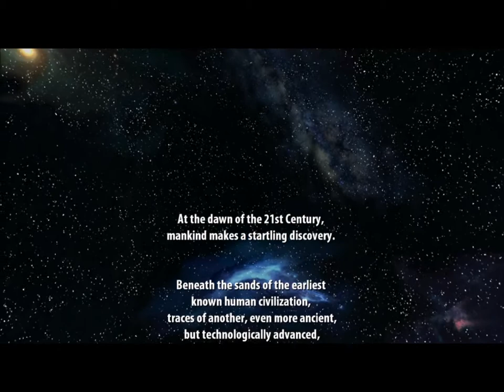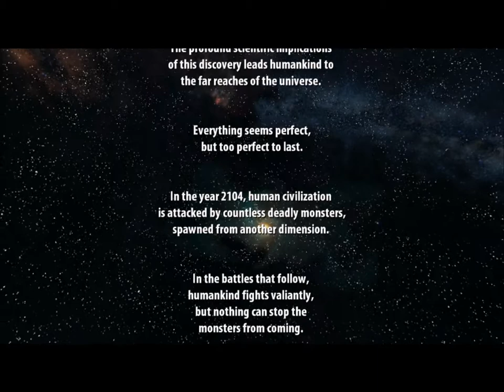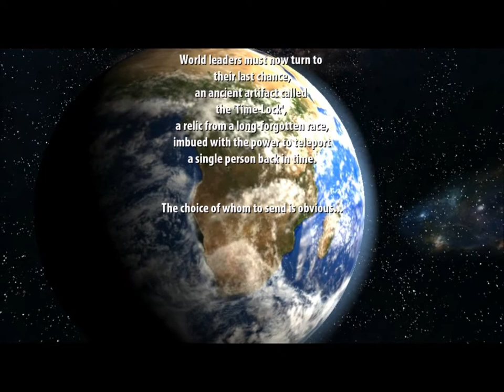Let's WTF! Serious Sam HD: Part 1: Arrival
This game is dedicated to TheUnknown1988, who gifted me this awesome game, and others. which I will be playing at a later date. This game will be played on Serious difficulty the whole game. I'm FUCKING SERIOUS